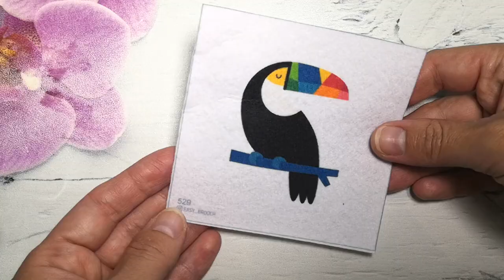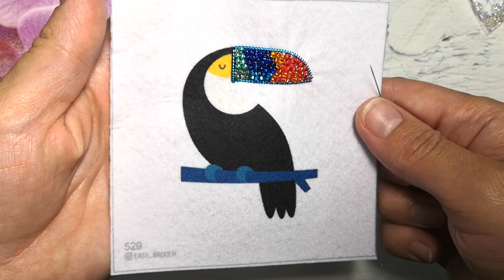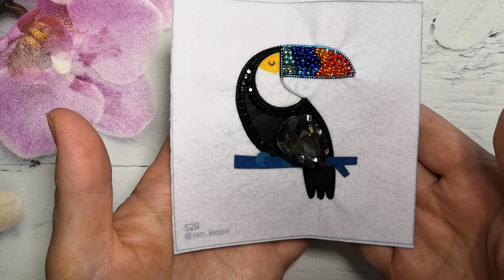2 варианта брошь тукан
Брошь  на пальто, на платье, на футболку, на сумку... Крепить аксессуар лучше в то место, на котором нужно сделать акцент)))
Творческого Вам настроения!

Как сделать шаблон для броши. Далее если брошь должна быть разных цветов используем акриловые краски или фетр 1мм разных цветов...

Готовые шаблоны. Качественная печать на жестком Корейском фетре 1,2 мм …

мой любимый интернет магазин по материалам!

Какие нужны материалы для броши...

как пришить канитель на брошь...